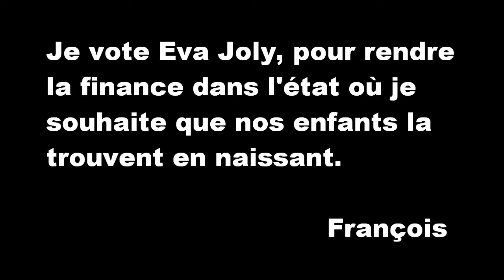Avec Eva Joly, passons la finance au kärcher!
Les paradis fiscaux, ce sont :
 - 2 fonds spéculatifs sur 3;
 - 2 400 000 sociétés écran;
 - 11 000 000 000 $ masqués,
Eva Joly se bat pour:
 - rendre obligatoire la transparence des transactions,
 - interdire de licence bancaire les banques qui travaillent avec les paradis fiscaux,
 - ne plus garantir par l'état les activités de spéculations,

En signe de soutien avec les combats d'Eva Joly, partout en France, ce samedi 14 avril 2012, des militants écolos ont pacifiquement "lavé des banques"...